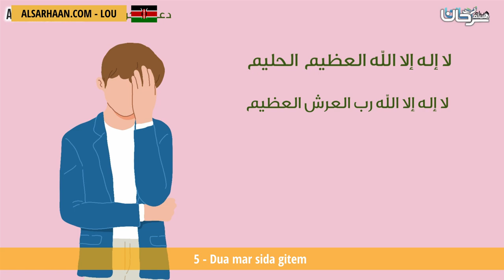5 Dua mar sida gitem